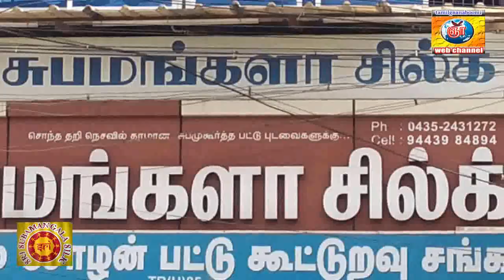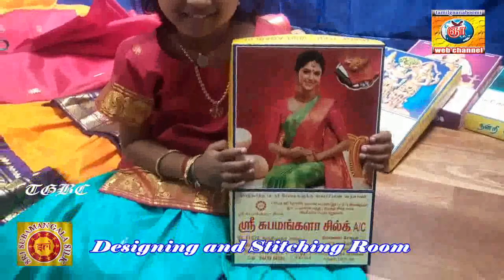ஸ்ரீ சுபமங்களா சில்க்ஸ் , கும்பகோணம். பட்டு பாரம்பரியம். Sri Subhamangala Silks Kumbakonam Tradition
ஸ்ரீ சுபமங்களா சில்க்ஸ்
காந்தி அடிகள் சாலை
கும்பகோணம் 612001

பட்டு பாரம்பரியம். Sri Subhamangala Silks Kumbakonam Tradition
பட்டு பாவடைகள்
பட்டு தாவணிகள்
பட்டு_வேஷ்டி வேட்டிகள்
பட்டு ஒட்டுக்கோ கட்டிக்கோ சிறுவர் வேட்டிகள்
பட்டு_பரதநாட்டிய ஆடிகள்
பட்டு_ஸ்வாமி வஸ்திரங்கள்
பட்டு_பிள்ளையார் துண்டு
பட்டு_கோயில் சார்ந்த துணி வகைகள்

கும்பகோணம்_பட்டுப்புடவைகள்  திருபுவனம்_பட்டுப்புடவைகள்

கும்பகோணம் ஒரு முக்கியமான பட்டு நெசவு மையமாகும், மேலும் 5,000க்கும் மேற்பட்ட குடும்பங்கள் பட்டு நெசவுகளில் நேரடியாகவோ அல்லது மறைமுகமாகவோ வேலை செய்கின்றனர். கும்பகோணத்தில் நெசவு செய்யப்பட்ட பட்டு, துணைக் கண்டத்தின் மிகச்சிறந்த ஒன்றாக கருதப்படுகிறது. திருபுவனம் பட்டு புடவைகள் தயாரிப்பதில் அவை பெரும்பாலும் பயன்படுத்தப்படுகின்றன.

Thirubuvanam Silk Sarees Kumbakonam Silk Sarees
Kumbakonam is an important silk-weaving centre and more than 5,000 families were employed either directly or indirectly in silk weaving.  Silk weaved in Kumbakonam is regarded as one of the finest in the subcontinent  They are largely used in the manufacture of Thirubuvanam silk sarees.